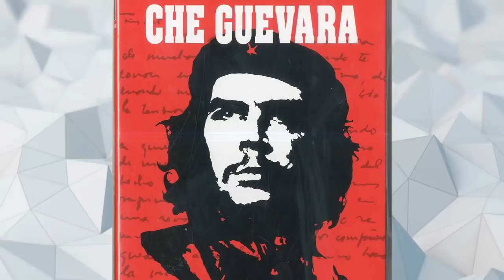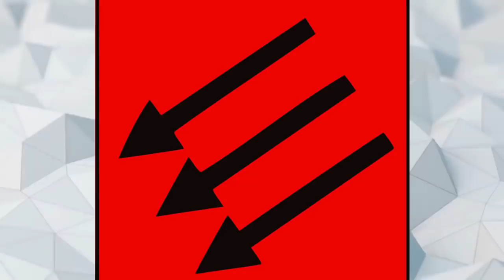10 PRAWICOWYCH SYMBOLI SKRADZIONYCH PRZEZ LEWAKÓW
UWAGA! W związku z awarią mikrofonu dziś jestem zmuszony dodać odcinek powtórkowy, gdy tylko problem zostanie rozwiązany pojawi się nowy odcinek na kanale Światowa Dyszka!